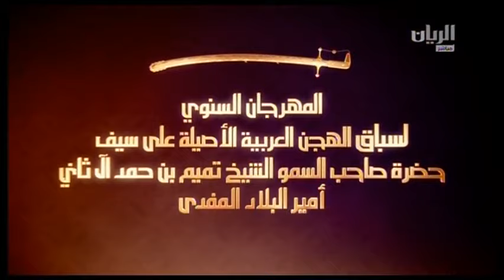ش3 سباق الجذاع الأشواط العامة مهرجان سمو أمير البلاد المفدي مساء 8 3 2017